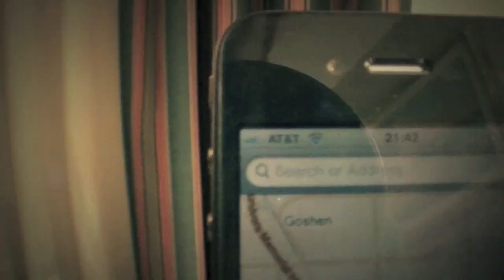The Grip of Death - The true Story of the iPhone 4 Antenna - Trailer